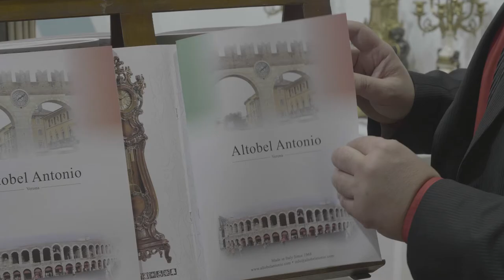Altobel Antonio - Salone del mobile 2018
Come ogni anno, Altobel Antonio ha esposto i suoi meravigliosi Orologi a Pendolo al Salone del Mobile di Milano. È sempre un piacere mostrarvi da vicino le nostre opere. Ci rivediamo il prossimo anno!

Trovi tutti i modelli esposti durante l'evento sul nostro sito web